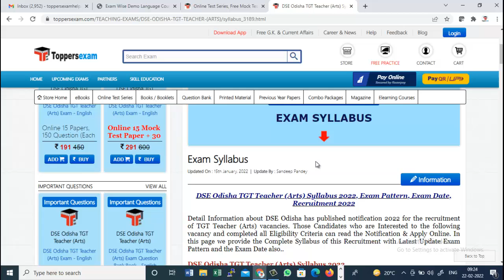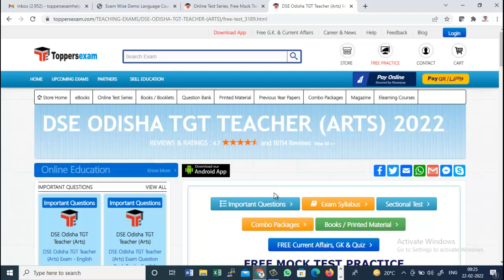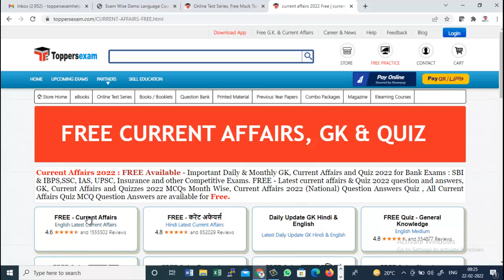DSE ODISHA TGT (ARTS) Mock Test 2022, Important Questions, MCQ, Books, Printed Materials, Syllabus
dseodishatgt(arts)2022
dseodishatgt(arts)2022mocktest